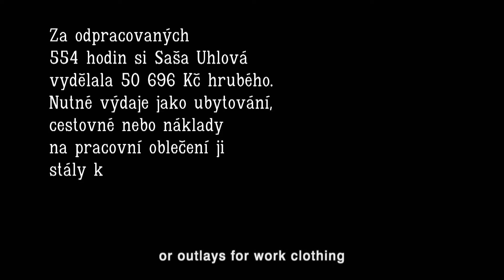LET'S CEE presents THE LIMITS OF WORK (CZE 2017)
The film follows journalist Saša Uhlová, who has worked undercover for six months under the shocking conditions in some of the worst paid jobs in Czech Republic.
Look East for Great Films
LET'S CEE Film Festival 2018
April 13–22, 2018
Vienna, Graz, Salzburg and Villach

official hashtag